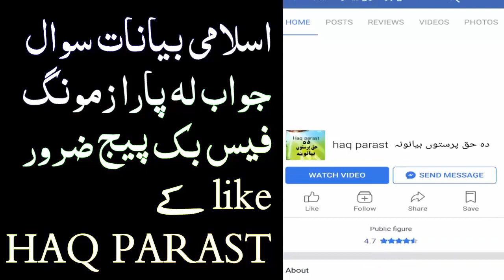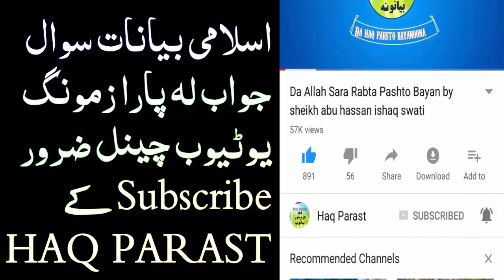Khor Mobile Khabary Record Kawal Jayez DI Pashto Bayan By Sheikh Abu Hassan Ishaq Swati